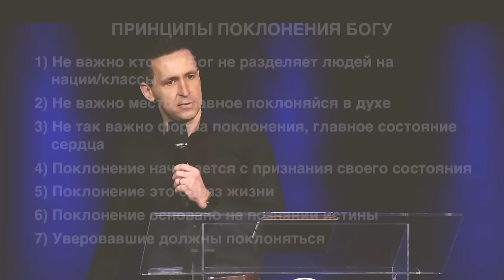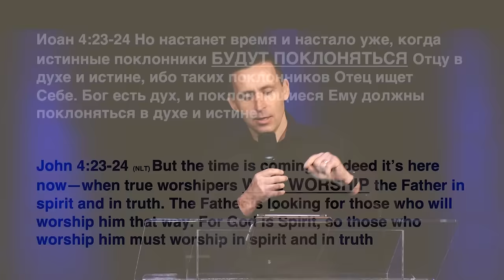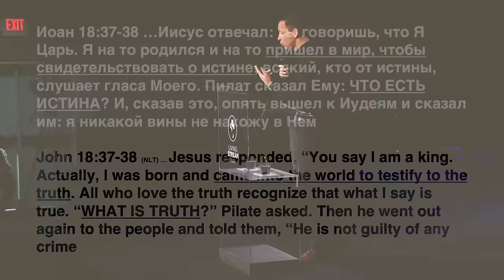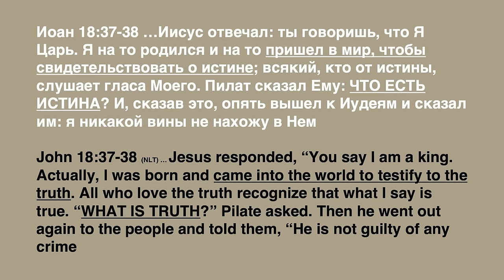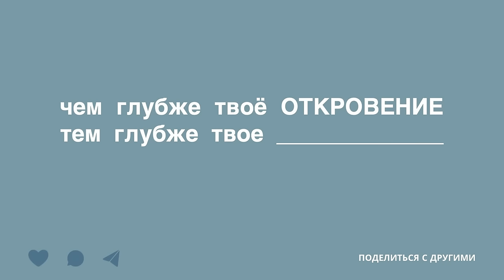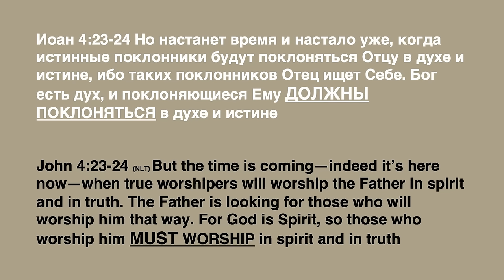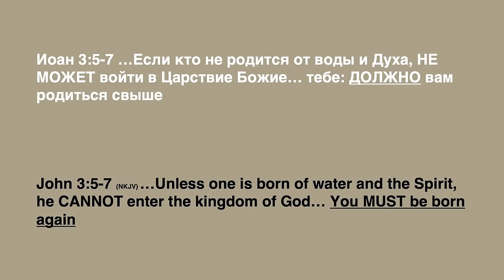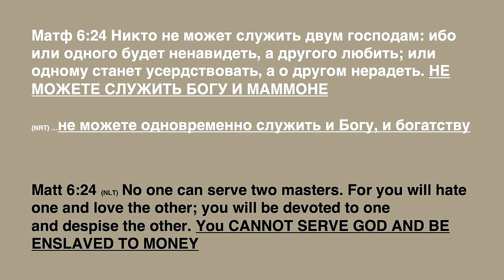7 Принципов Поклонения Богу! - Богдан Бондаренко